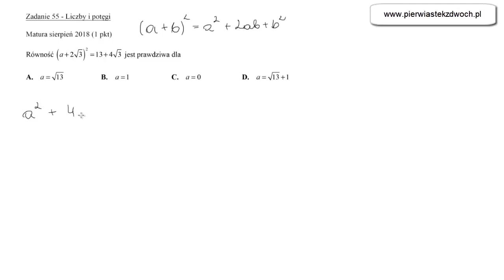Matura sierpień 2018 zadanie 5